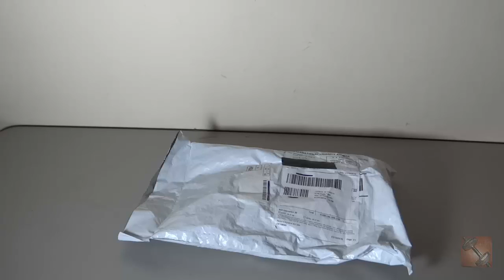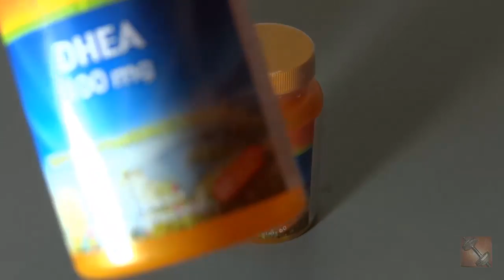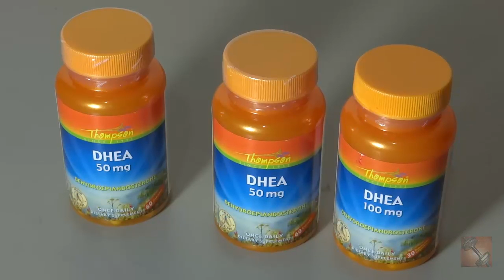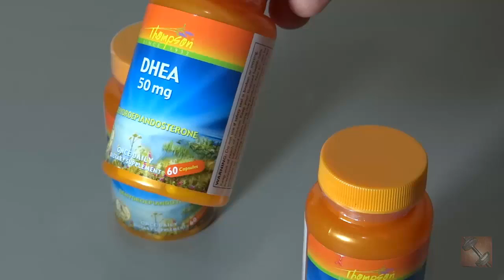EVITAMINS - 17 DIAS